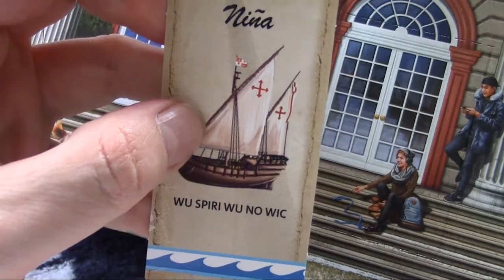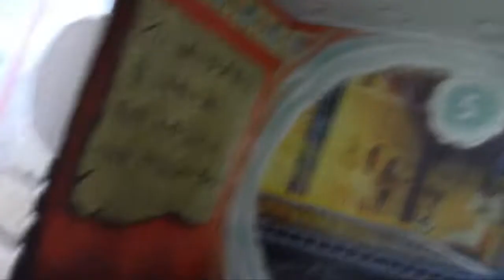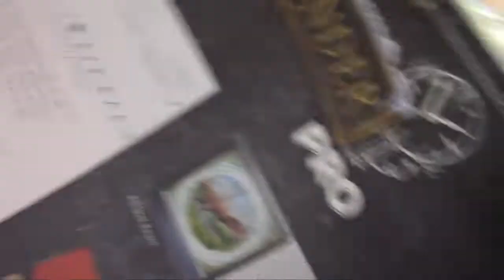UNBOXING Adventskalender Ravensburger || Zeitreisemuseum || Tag 6 - wir entziffern Hiroglyphen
SPOILERALARM
Ich werde jeden Tag ein Türchen von dem Ravensburger Adventskalender Pro "Das verrückte Zeitreisemuseum" hochladen. Wer Spaß daran hat oder wissen will, ob der Kalender zum Verschenken geeignet ist, kann gerne weiterschauen. Wer nicht gespoilert werden möchte, schaut sich besser nur den ersten Tag an. Viel Spaß mit dem Video!

Exit-Adventskalender 2020 (Auswahl) – teilweise noch erhältlich
Kosmos – Die geheimnisvolle Eishöhle*
Ravensburger – Das gesunkene U-Boot*
Riva – Fluch aus dem Eis*
Topp – Sherlock Holmes und des Geheimnis der Kronjuwelen*
Topp – Dracula und das Fest der Verfluchten*